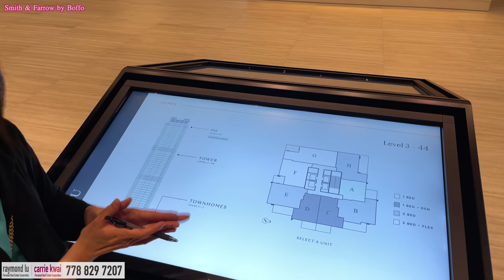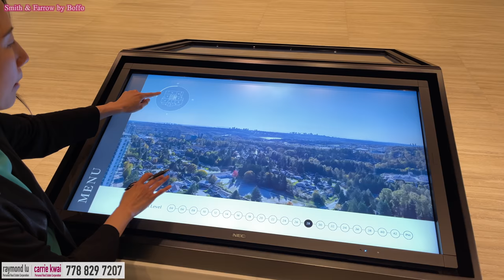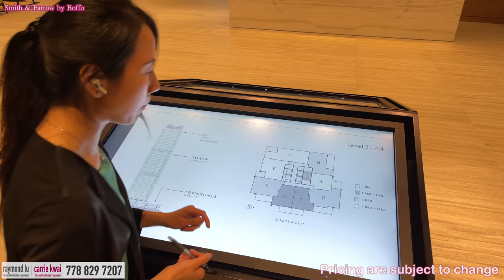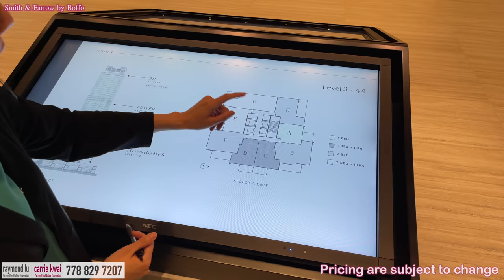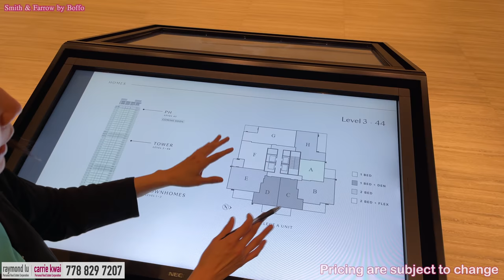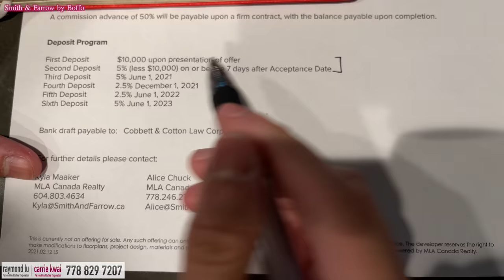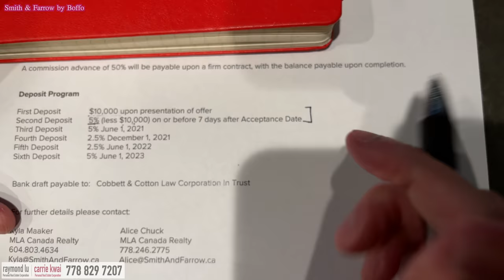【温哥華樓花】Burquitlam自住用家型樓盤｜Smith & Farrow by Boffo新樓花｜2024年冬天落成｜大温哥華樓花快訊｜中英文字幕 EN Subtitles 4K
各位朋友，最新update: 一房賣曬之餘，Plan G/ H基本售罄，全部已經寫曬合約，7日冷靜期內如果有買家借唔到錢，可能會退出，再比waitlist的買家，如果一定只考慮呢2個積的朋友，請盡快聯絡寫waitlist，希望幫到你地。如果你鍾意H plan呢個layout，都可以考慮E plan，相似格局+向東南，不過要高層D （25-26樓以上）先可以越過南邊果棟樓有多D view. E同B plan都係廚房對住大窗，因為G/H殺青，所以B/E而家變左大熱，如果大家有興趣請盡快聯絡，我呢邊直接跟director拿盤，隨時有最新價錢及available floors，希望幫到大家，謝謝！Good night!

Burquitlam是Burnaby和Coquitlam的交界，這邊未來會發展很多住宅項目。上次我們看高層住宅JINJU by Anthem，今次和大家看看附近另一個樓盤SMITH & farrow by Boffo，這個樓盤特別之處是考慮到用家自住的需要， 戶型較方正， 有Island或飯桌可選擇， 大兩房可免費升級為三房， 西北面景觀較開陽， 所以來看看他的示範單位，這座大樓距離Lougheed Town Centre 5分鐘車程，去SFU大學8分鐘車程。 到附近的Port Moody海邊看看風景！

樓盤名稱 ：SMITH & Farrow
發展商：Boffo
管理費：CAD $0.45/sf.
年份：約2024年冬天落成
地區：Burquitlam
地址：720 Farrow Street, Coquitlam, BC
校網：Mountain View Elementary, École Banting Middle, Port Moody Secondary

Carrie係溫哥華地產經紀，做現樓/樓花。呢個page係我地想同大家分享下，喺大溫點樣可以住好D?

希望透過呢個Facebook專頁，以及我地Youtube Channel的分享，可以幫助到大家了解更多有關大溫哥華各區新舊樓 / 現樓樓花 / 賣樓的各種資訊。

微信：carriekwai
所屬地產公司：HomeLand Realty